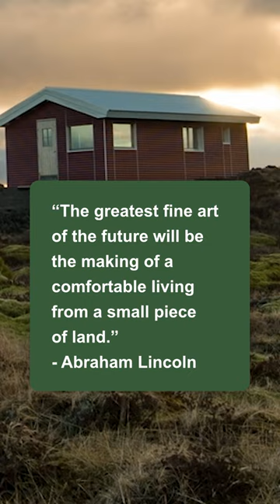A True Quote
This is one of our favorite quotes.